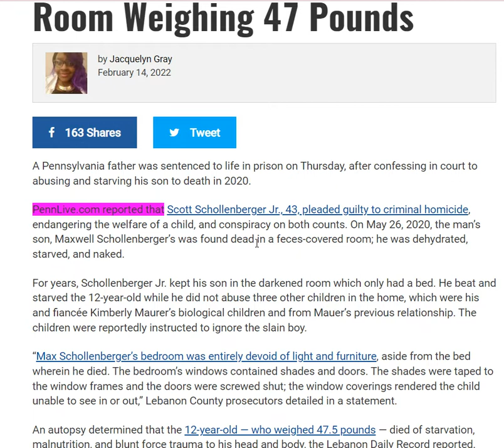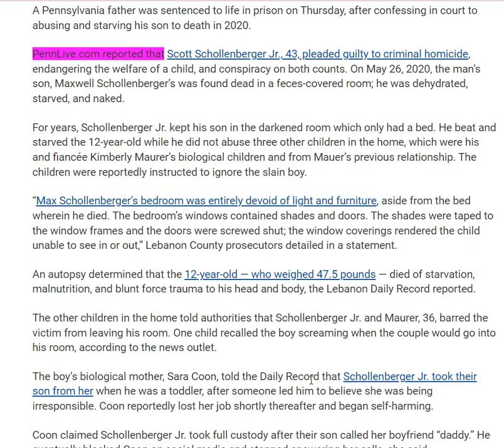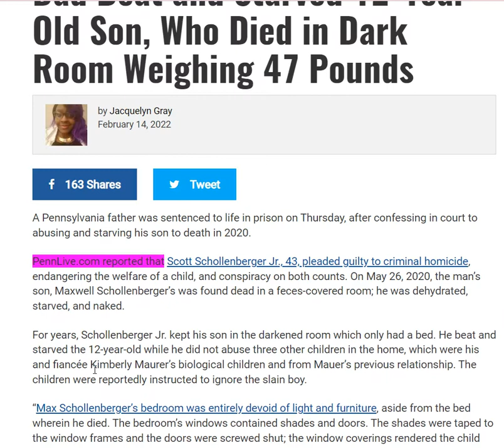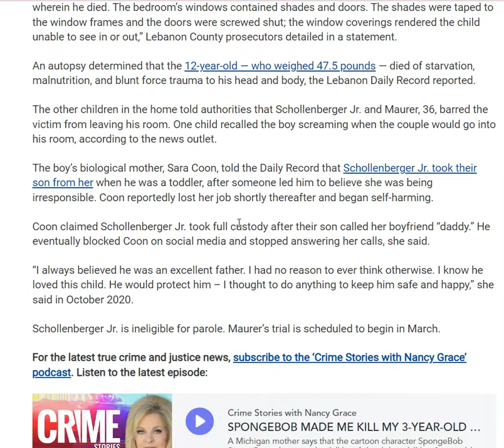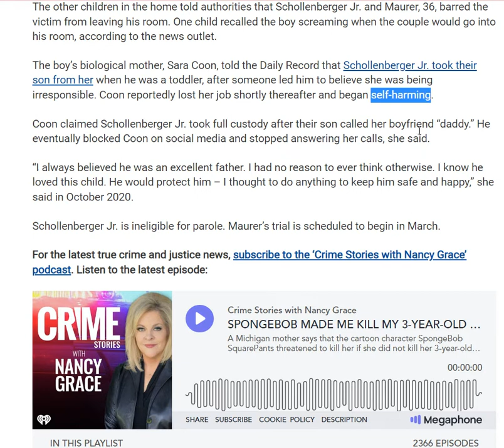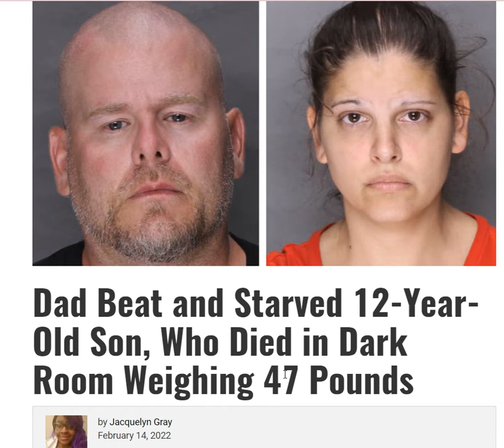Dad Beat and Starved 12-Year-Old Son, Who Died in Dark Room Weighing 47 Pounds